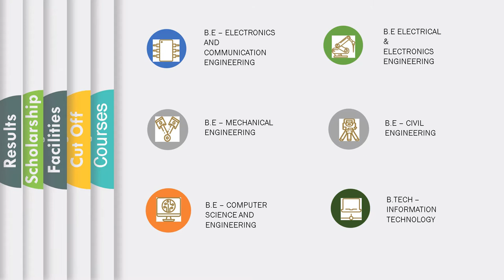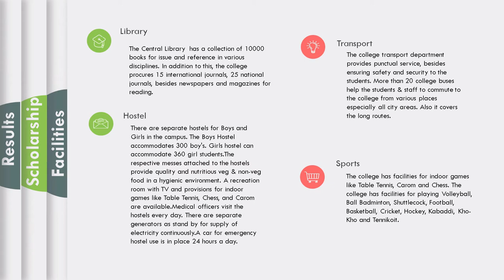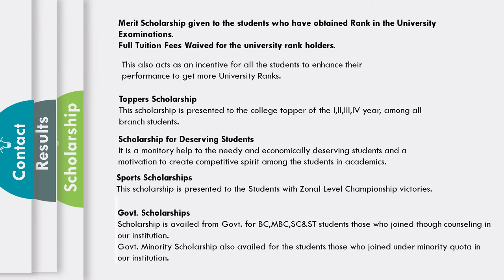Bhajarang Engineering College Admission, Fees, Placement, Counselling Cutoff, Courses & Ranking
Bhajarang Engineering College, Admission, Courses, Fee Structure, Application form, Scholarship, Placement, Counselling Cut off mark, Results & Ranking Details